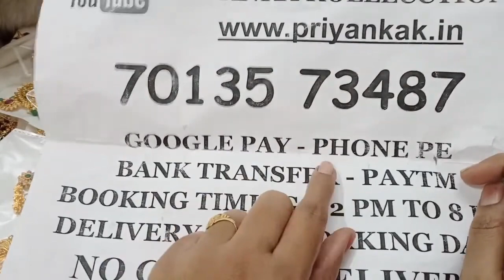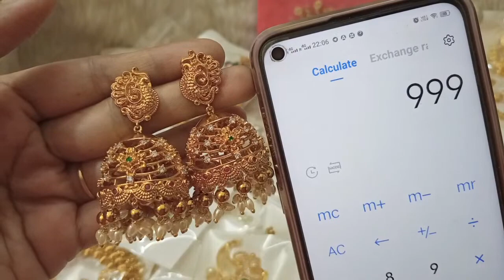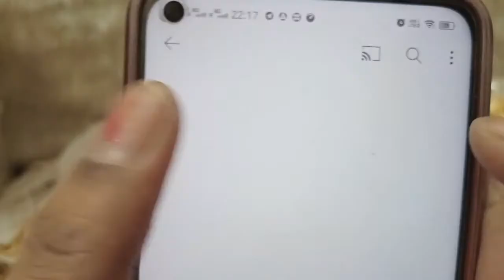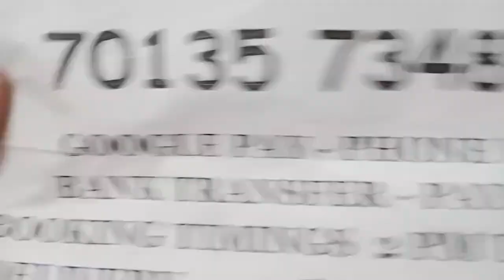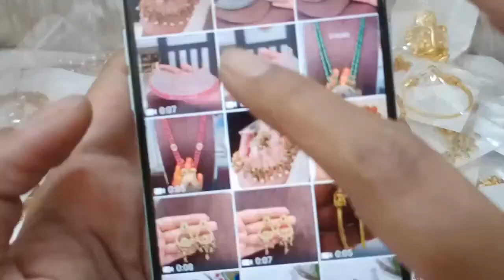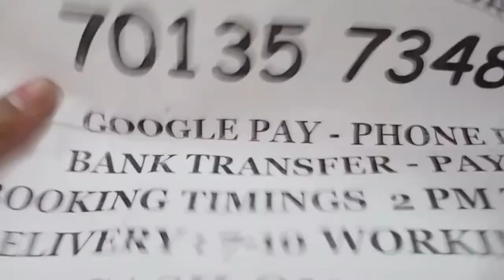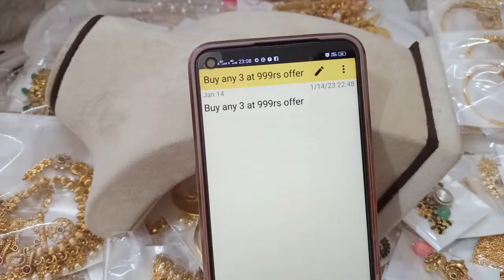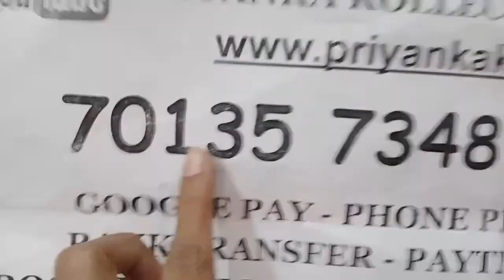🤩😍 Buy any 3 at 999rs offer 😍🤩 rice pearls necklace sets matte finish jhumkas bangles collection